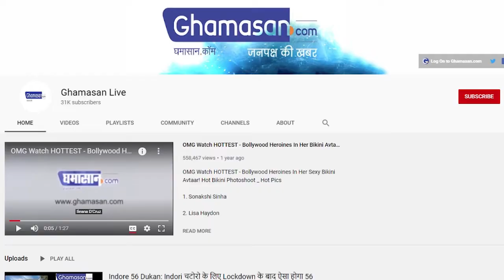आज है Indian Constitution Day, PM Modi करेंगे संबोधित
Indian Constitution Day : हर साल 26 नवंबर को देश में संविधान दिवस मनाया जाता है। इसका ऐलान पीएम मोदी (PM Modi) ने अपना पद संभालते हुए किया था। ऐसे में 2015 में पहली बार संविधान दिवस मनाया गया था। तभी से हर साल इसे मनाया जाने लगा। वहीं आज यानी 26 नवंबर 2021 को सातवां संविधान दिवस मनाया जा रहा है।